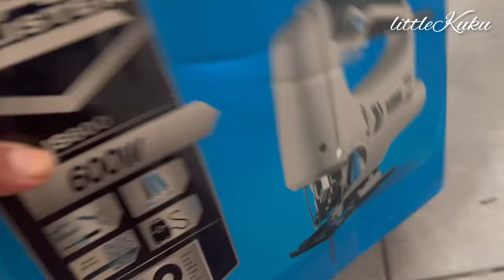Kuku's Beautiful Canvas Painting 🖼️ | Wall Art | Vlog | Dublin Ireland